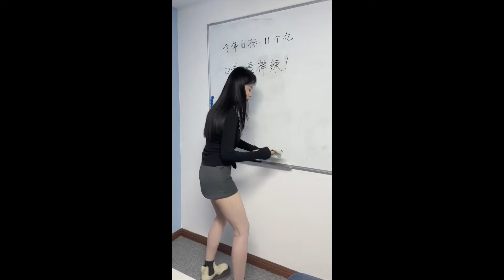世界就這麽小麽？電梯裏碰到了重要客戶，我還做出了這種事情！職場搞笑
我是祝曉晗，一個逗B女演員的生活日常🤣
喜歡我的視頻，請點贊、分享喔~